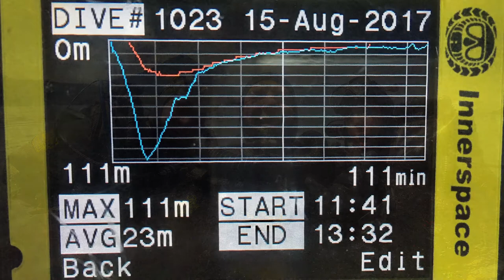One&Only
Plongée anniversaire au Beantenbucht  111m  111’
  - CCR MEGALODON Tx 7/67
  - 10 Bailouts
  - 2 sécu sur Déco line

Musiques:
Hiatus - Becoming
Finding Hope - Without You